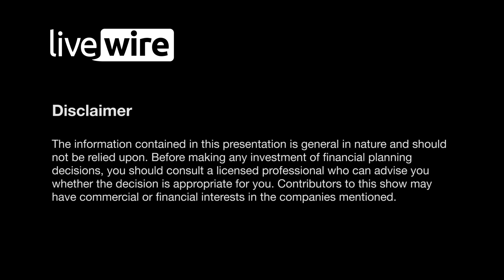How to know when a stock is a structural loser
Investors don’t have to look too far into the past to find stocks that were the cause of major structural disruptions. A recent example is of course Apple, a competitor in the three-way race to the top of the smartphone market late last decade. But the key to a finding a great investment is being able to pick the winner and avoid the losers without the benefit of hindsight.

Below, Munro Partners Chief Investment Officer Nick Griffin explains the investment process that he and his team employ in order to minimise their exposure to losers and to allow winners to keep running.

Watch this exclusive video, an excerpt from a full-length CIO profile with Nick, to learn how to avoid those stocks which will end up as historical footnotes.